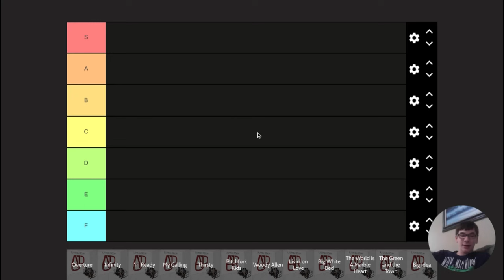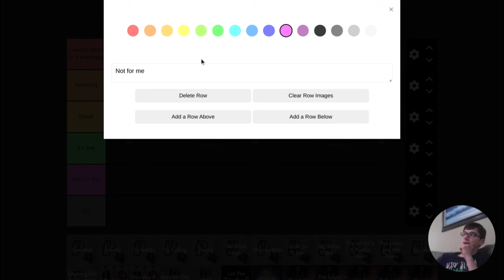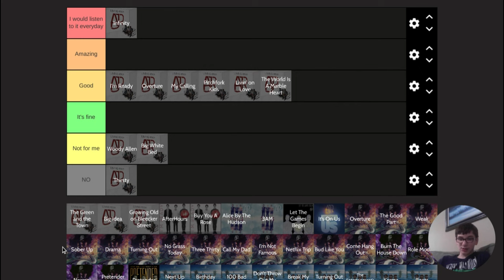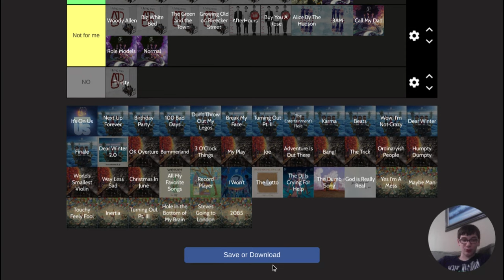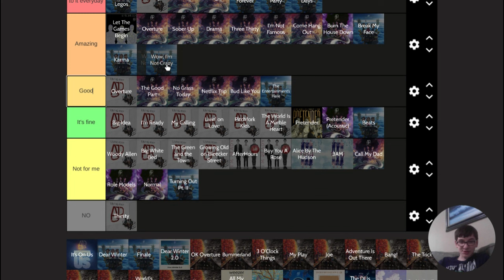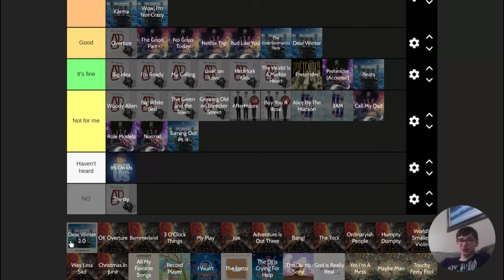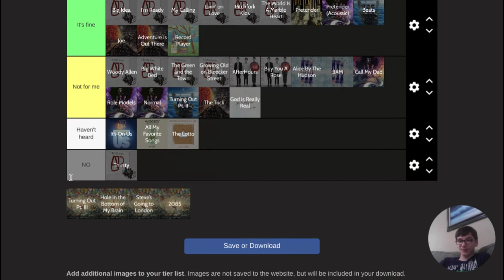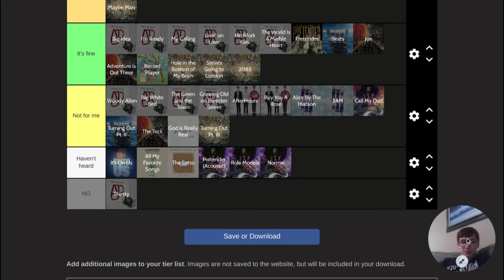Ranking EVERY SINGLE AJR Song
My opinion can change! But this is what I think for now.